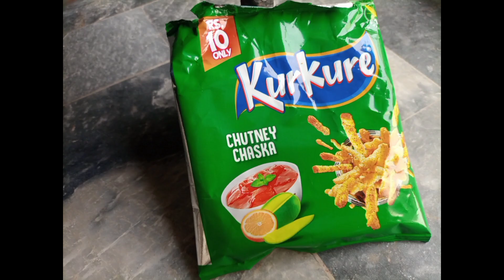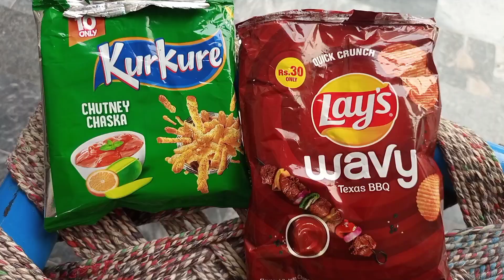Dodo Eating Lays and Kurkure|African Grey Parrot enjoy Lays chips|😠😠ڈوڈو کا ویڈیو بنانے پر غصہ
Dodo enjoy lays chips african grey parrot eats lays and kurkure this snaks most favourite of my dodo.dodo was very angry why i am make his video😜😜 Today dodo in full attitude.You watched the full video amd enjoy very much if you like the video plz press the subscribe button and clik the 🔔 icon also.Thanks

Give yours feedback also❤❤